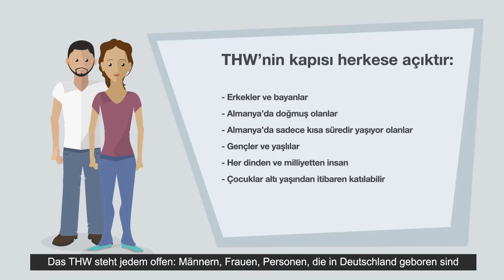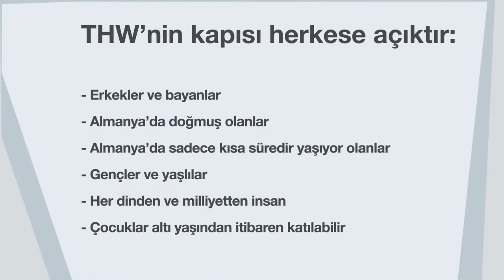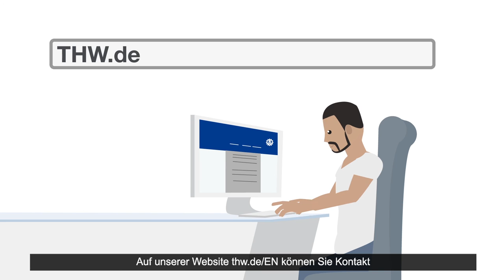THW (Federal Agency for Technical Relief): Turkish with German subtitles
THW'nin türkçe tanıtma filmi, türkçe konuşan insanları THW'ye katılmak için hareket lendirmektedir. Bu film THW'ye katılanların faydalarını, THW'nin misyonunu ve insanların THW'ye katılmaları için hangi gerekliliklerini getirmelerini anlatmaktadır.
The THW clip in Turkish encourages Turkish-speaking people to also get involved in THW. It informs about the advantages of an engagement for THW, THW's mission, and the requirements for people who want get involved in THW.
Der THW-Informationsfilm auf Türkisch animiert türkischsprachige Menschen dazu, sich im THW zu engagieren. Der THW-Film informiert darüber, welche Vorteile ein Engagement im THW hat, was der Auftrag des THW ist und welche Voraussetzungen Menschen mitbringen sollten, um sich im THW zu engagieren.